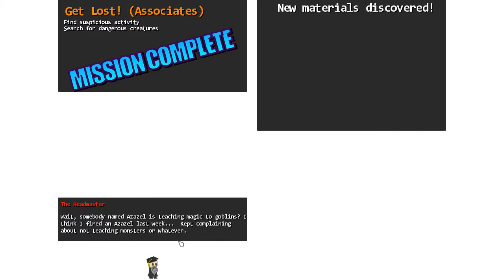Demo Tuesday: Magicmaker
Today i play Magicmaker by Tasty Stewdios.  A game where you can make your own spells and customize everything.  This game is awesome, buy it, I am.

Also just to let you know, the game does run pretty smooth when I'm not recording.